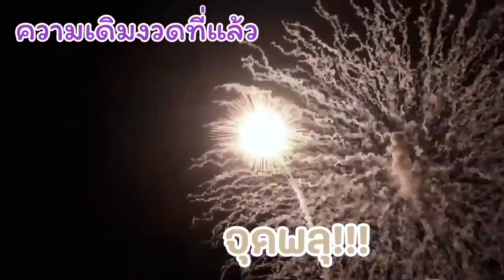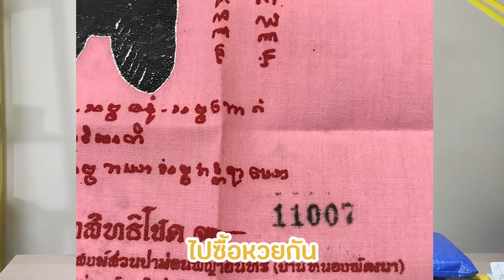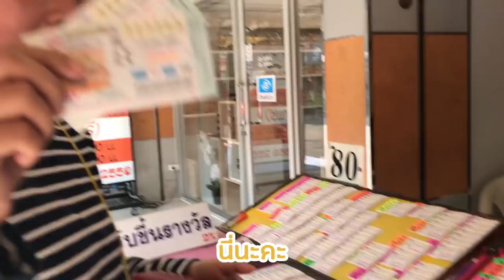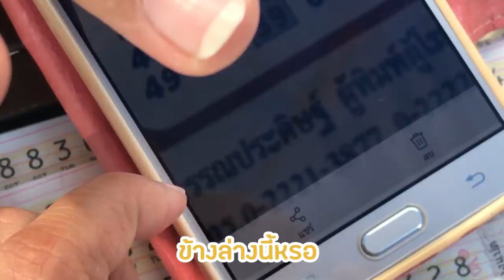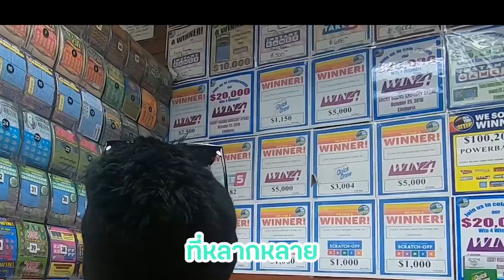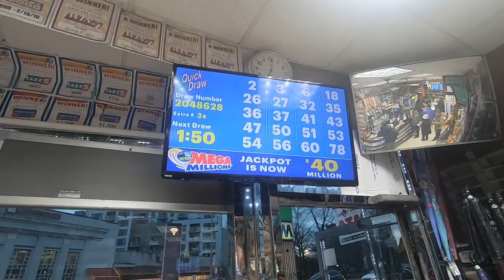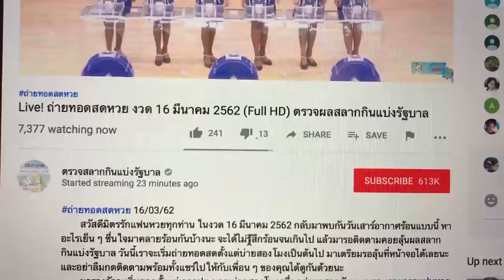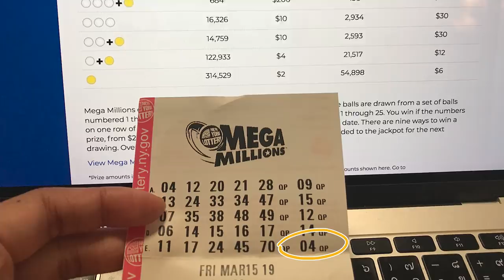ลัดฟ้ามาถูกหวยเมกาครั้งแรก! งวดที่ 2 (16 มีนาคม 2562) : หวยเรียลลิตี้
งวดที่ 2 ลัดฟ้ามาถูกหวยเมกาครั้งแรก กับ Mega Millions ที่มีเงินรางวัลสูงสุดถึง 45 ล้านดอลลาร์ มาดูกันว่าม๊อบไรเดอออออร์จะถูกหวยเมกากี่บาท และจะเสียหวยไทยกี่บาท พูดแล้วอยากจิล้องหั้ยยยย เชิญรับชมและรับฟังได้แล้วจ้า
ด้วยรักจากนิวยอร์ค
งวดที่ 3 จะรีบบินกลับไปลุยหวยงวดที่ 1 เมษากันถึงกองสลาก ฝากติดตามด้วยนะจ๊ะ เย้ๆ :D
Instagram [MOB] : mobrider